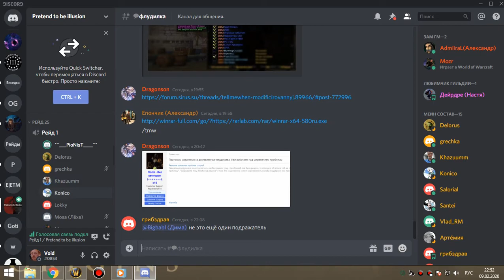1я часть цлк 25г фурик-пвар 09 02 20